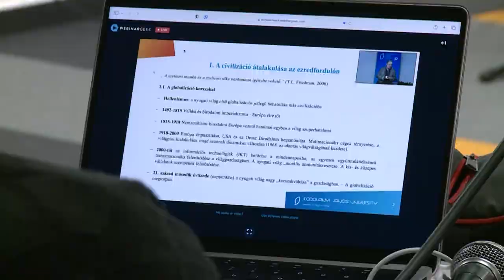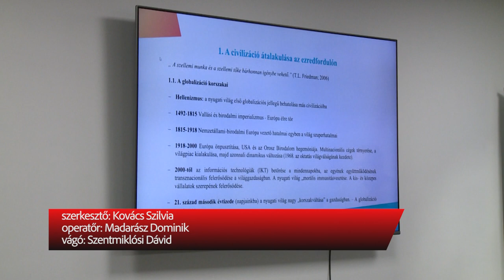Kodolányi Szabadegyetem újratöltve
Merre tart a világ, hogyan alakul az életünk? Milyen a valódi globalizáció, azzal szemben, amit a média sugall? Ilyen és hasonló kérdésekre kaphattak választ azok, akik ellátogattak kedden a Titkok Házába a Kodolányi János Egyetem új előadás sorozatának első állomására.